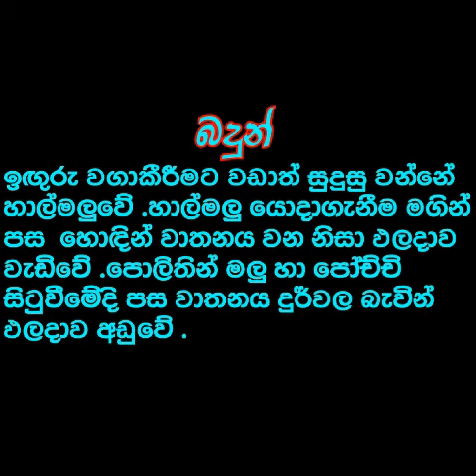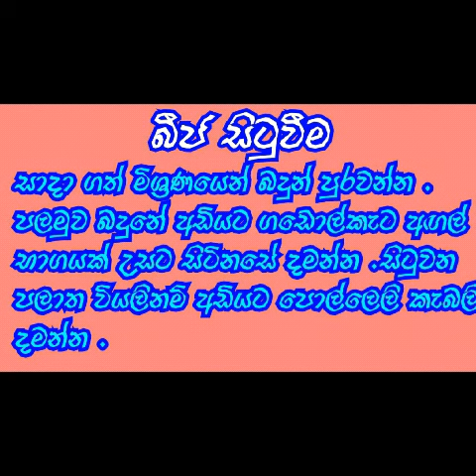ඉඟුරු ගෙවත්තේ බදුනක වගා කිරීම /Ginger grow /Cultivate in sinhala vedio /කාබනික ඉඟුරු වගාව .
oඉඟුරු ගෙවත්තේ බදුනක වගාව සින්හල වීඩියෝව
ඉඟුරු වගා කරන ආකාරය
කාබනික ඉඟුරු වගාව
ඉගුර සිටුවීම වර්ෂාව සමගම සුදුසු වේ.එවිට රයිසෝම වියලීම සිදුනොවන බැව්න් පැලවර්ඨනය හොදින් සිදුවේ්.එවිට ඵලදාව වැඩිවේ .මීටර් 1500වඩා උස් ප්‍රදේශවල වගාකෙරේ .වාර්ෂික වර්ෂාපතනය 1500mmවඩා වැඩි පුදේශවල  වගා කෙරේ  .වගාවට දේශීය ඉඟුරු සුදුසු වේ.එහි මිල ස්තාවර වේ.බදුන් ලෙස ඉවතලන හාල් මලු වඩාත් සුදුසු වේ.එවිට පස හොදට වාතනය සිදුවනබැවින් ඵලදාව වැඩිවේ.ගෙවත්තේ වගා කරන බැවින් කාබනික පොහර සුදුසු වේ .ග්ලිඩිසීරිය කාබනික කොල පොහර ලෙස යොදන්න .එවිට ඵලදාව වැඩිවේ .
ගෙවත්තේ වගාව තුළින් ඔබට අවශ්‍යතාව පිරිමසා ගතහැක.අතමිට සරුසාර වේ.
ස්තුතිය .